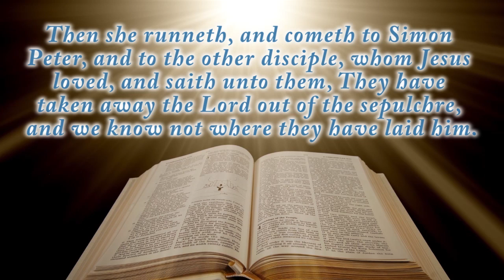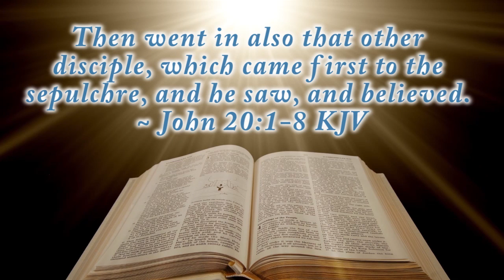The Napkins Folded - Christ Community Church, Murphysboro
"The Napkins Folded" sermon with Pastor Rick McNeely at Christ Community Church, Murphysboro, Illinois on March 22, 2015. Come be a part of our service every Sunday at 10am on 473 West Harrison Road (on the corner of Route 127 and Harrison Road).